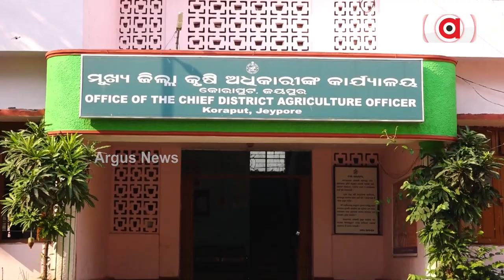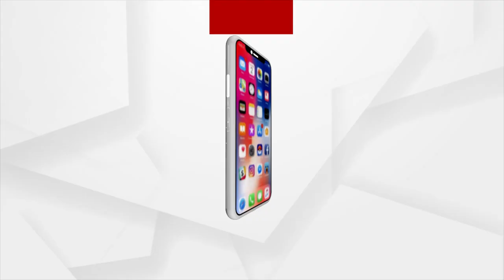Andhra Traders Eye Go On Mangoes Grown In Odisha's Koraput